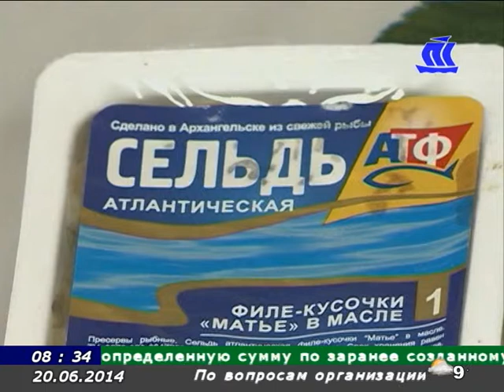Панорама Севера 19 06 14